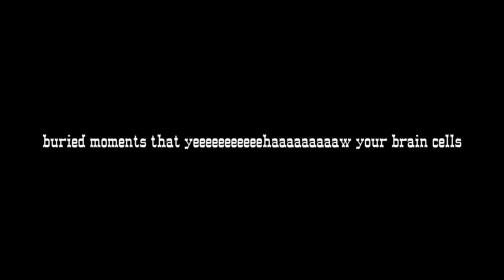buried moments that give me cholera vibes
Friends in the vid:
El I Water I - Xbox One GT
Wardaddy12B - Xbox One GT

Any Negative or Unwanted comments will be very intensely and passive-aggressively ignored. We are all here to have a good time! And I hope you continue the rest of your day with positive vibes! :]